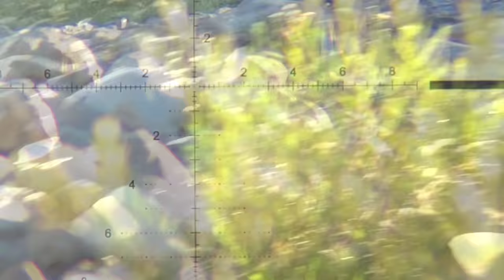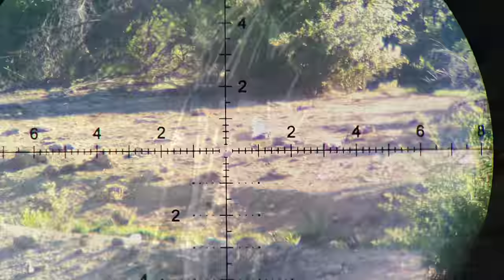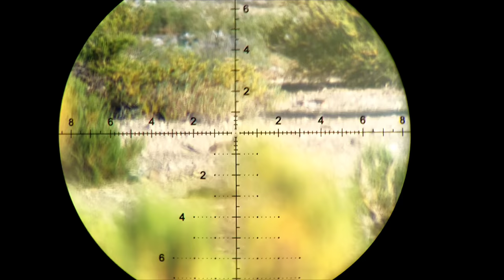Caceria de conejos de dia segunda parte y un tiro a 270 metros